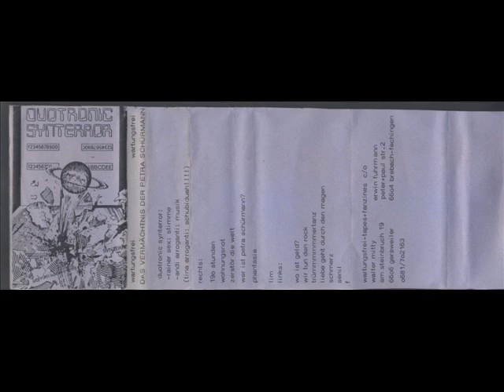Duotronic Synterror Wohnungsnot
Duotronic Synterror - Das Vermächtnis Der Petra Schürmann
Wartungsfrei wf006
1982